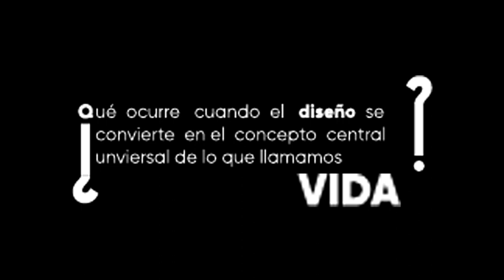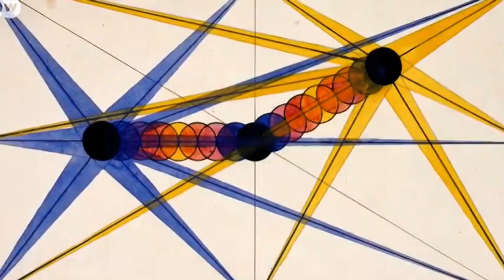TRAILER BAUHAUS PRODUCIDO POR OMAR STEVEN MORENO A